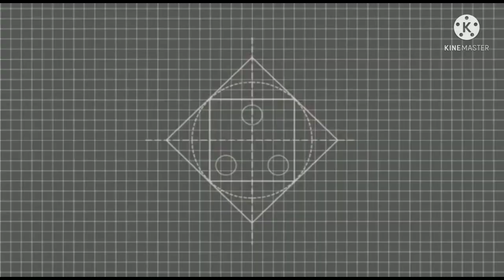How To Make Pepar Boll//Making Boll//Pepar Craft//Mr Sp Kureja